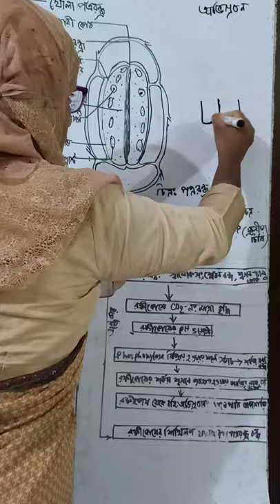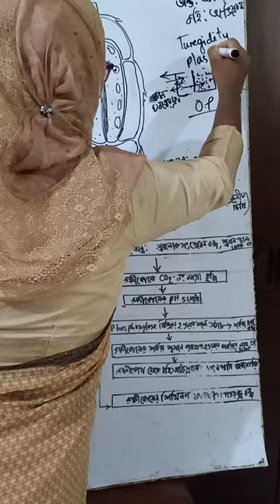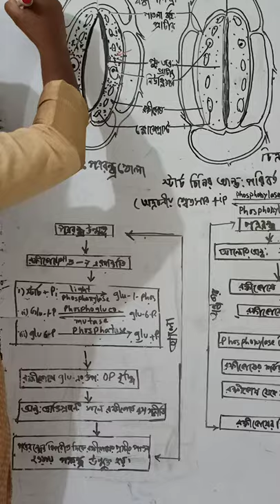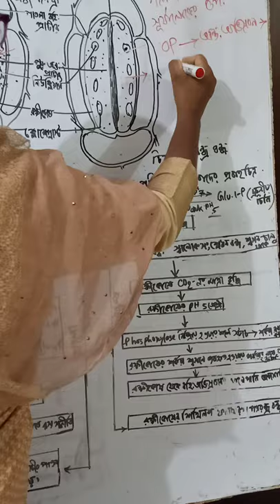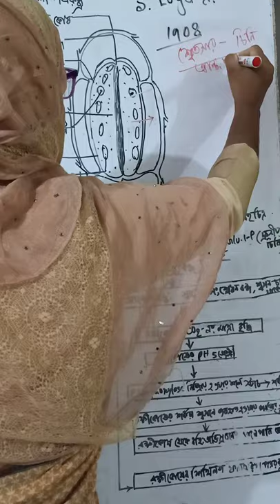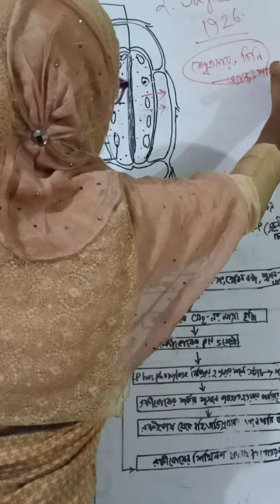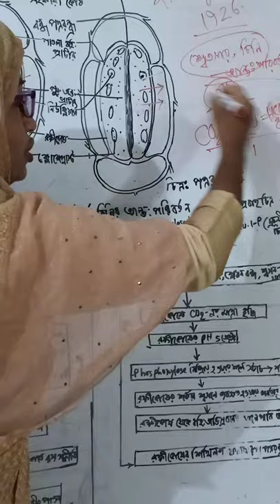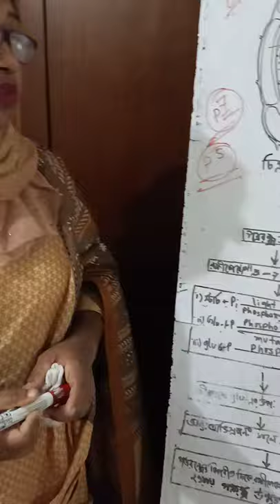August 28, 2020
Chapter 9 - Plant Transpiration
(  Mechanism Of Opening and Closing of Stomata)

Shamim Ara Liza
Lecturer (Botany)
Rangpur Govt City College, Rangpur.